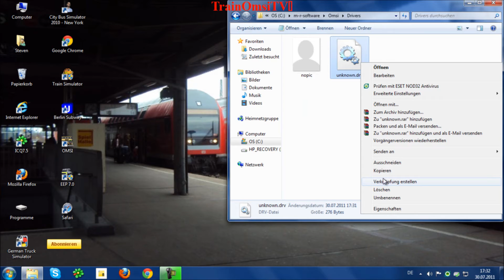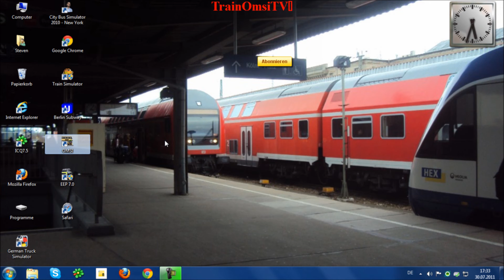Let's Tutorial #005 Omsi Personalakte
Omsi Personalakte